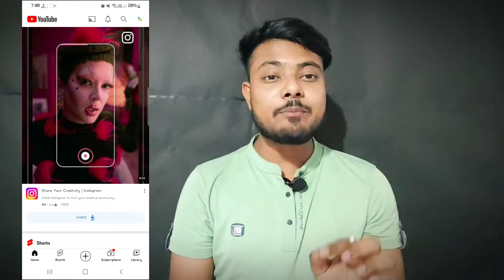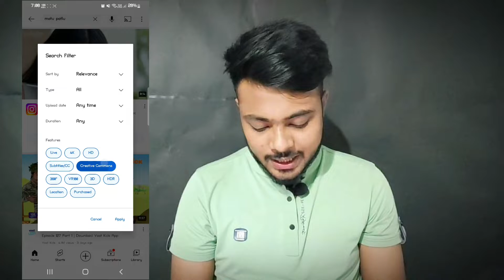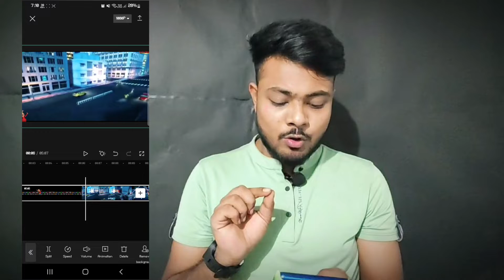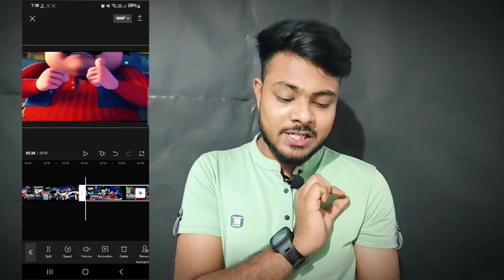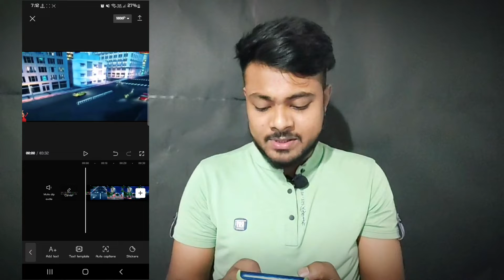✔️🔥 Upload Motu Patlu Videos On YouTube and Earn money || Income Per Month 2Lakh 🔥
✔️🔥 Upload Motu Patlu Videos On YouTube and Earn money || Income Per Month 2Lakh 🔥 ‎@Manoj Dey

Solved Quarries:-
1. Upload Motu Patlu Videos On YouTube(No Copyright)
2. Earn $11,890 From Copy Paste Method.
3. Motu Patlu Ki Videos YouTube Par Daalkar Paise Kaise Kamaye?
4. How To Upload Motu Patlu Videos On YouTube With Monetization.
5. Mobile Copy Paste YouTube Channel Idea.